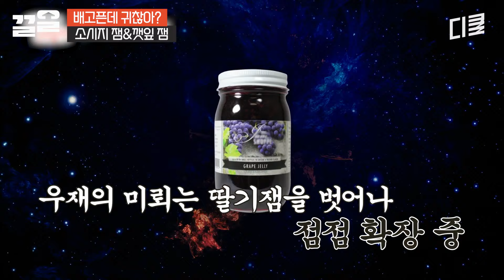이게 왜 맛있지?ㄷㄷ 흥선대원군 입맛의 주우재도 인정한 김풍의 깻잎 잼! 도대체 무슨 맛이야? | 배고픈데귀찮아